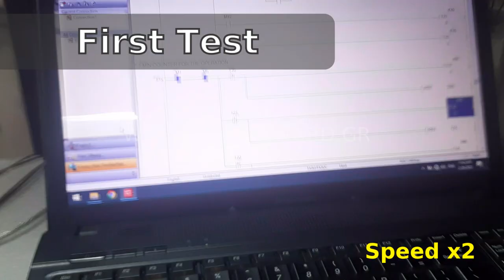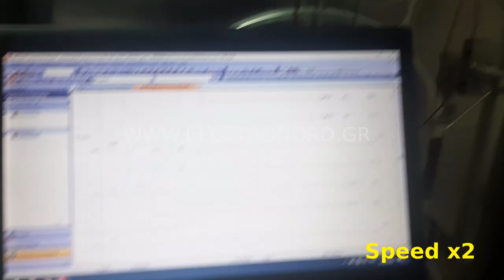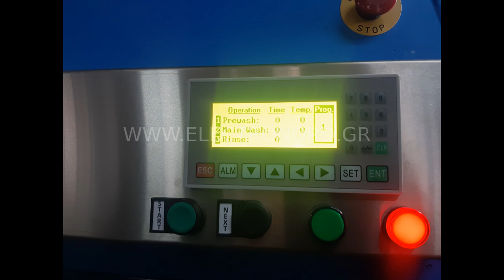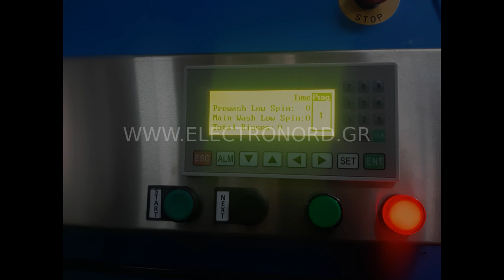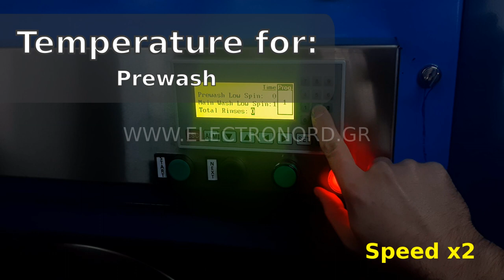Industrial washer 50kg Electrolux FLE403 with new PLC and HMI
The Electrolux FLE403 50kg Industrial Washer, has undergone a comprehensive automation upgrade, making it a game-changer for industrial laundry operations. Equipped with advanced technologies such as a Programmable Logic Controller (PLC), a Human Machine Interface (HMI), digital pressure sensors for water level control, PT100 sensors, and a fully automated PLC program with ladder logic, this washer offers unmatched efficiency and convenience.

The PLC system FX3U-30MR model serves as the central control unit, optimizing performance and minimizing human error. It enables precise control over various washing processes, including water temperature regulation, detergent dosing, and drum rotation speed. The HMI provides operators with an intuitive interface, displaying real-time information and allowing the creation of custom wash programs.

The addition of digital pressure sensors ensures precise water level control, optimizing energy and water consumption. PT100 sensors monitor water temperature, enhancing cleaning performance while preserving fabric integrity. The fully automated PLC program, built with ladder logic, eliminates the need for manual intervention and seamlessly integrates with external systems.